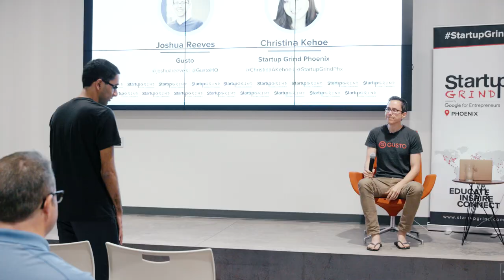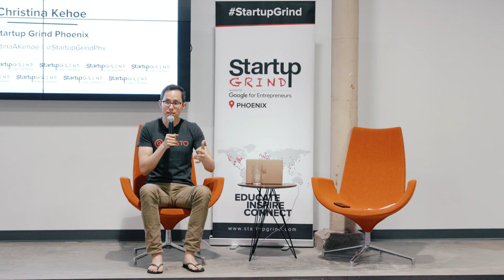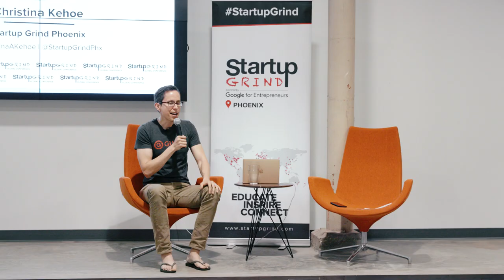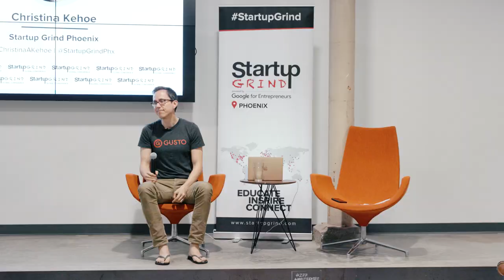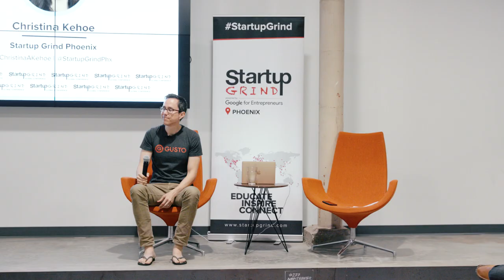Startup Grind Phoenix Hosts Joshua Reeves (Gusto)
Startup Grind Phoenix featured Josh Reeves, CEO and Co-Founder of Gusto, in a fireside chat with Christina Kehoe on April 25, 2017.

Josh Reeves is the CEO and co-founder of Gusto, which provides HR, payroll, and benefits to over 40,000 customers nationwide. Josh was selected for the 2012 Forbes 30 Under 30 list. He holds a BS and MS in electrical engineering from Stanford University, where he was a Mayfield Fellow and a recipient of the Terman Engineering award.
Special thanks to Startup Grind Phoenix partner, Videoloco for the production of this video.

We host monthly events in more than 200 cities and 98 countries featuring successful local founders, innovators, educators and investors who share personal stories and lessons learned on the road to building great companies. Our monthly fireside chat interviews, startup mixers and annual conferences provide ample opportunities to connect with amazing startups and the people behind them, tap into a strong support network, form meaningful connections and gain inspiration for the startup journey ahead.